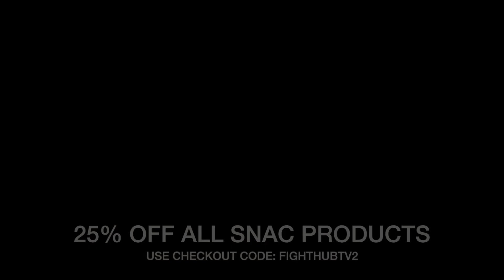JOSEPH DIAZ JR ON GRUESOME CUT HE SUFFERED IN FARMER FIGHT "IVE NEVER SEEN A CUT THAT F**** BAD"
marcos villegas speaks to joseph diaz jr about the gruesome cut he suffered in his fight with tevin farmer as he says hes never seen a cut that bad ever in boxing